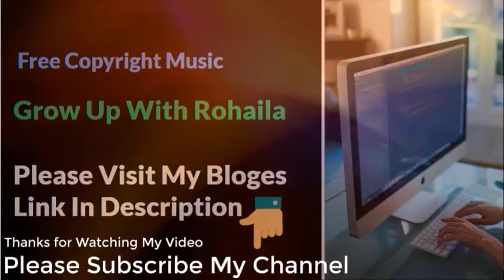As You Prevent Do Free Copyright Music for Content Creator